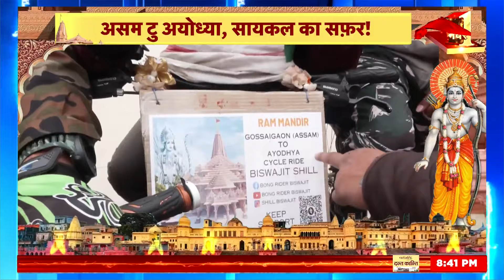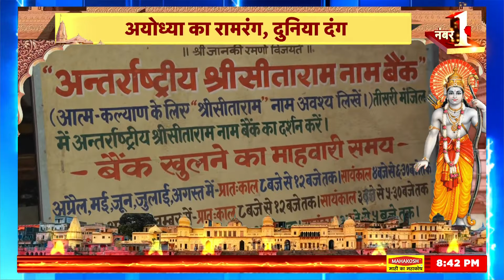Desh Nahin Jhukne Denge with Aman Chopra : कलश यात्रा में शामिल हुई सैकड़ों महिलाएं | Ram Mandir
Desh Nahin Jhukne Denge with Aman Chopra: There is an influx of devotees in the city of Ram, the city of spirituality. Women in traditional attire reached Ram temple carrying water from Saryu for Jalabhishek and said that Ram resides in their veins and in their soul.

Desh Nahin Jhukne Denge with Aman Chopra : आध्यात्म की नगरी राम की नगरी में भक्तों का तांता लगा है. पारंपरिक लिबास में महिलाएं जलाभिषेक  के लिए सरयू से जल लेकर राम मंदिर पहुंचीं और कहा कि उनके रगों में उनके प्राण में राम का वास है ।